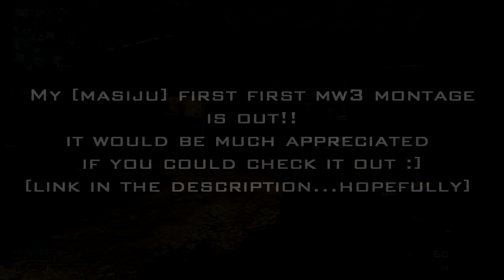Masiju | Protector Promo